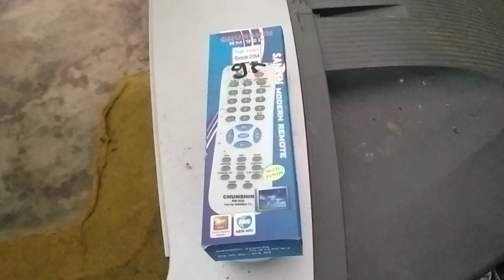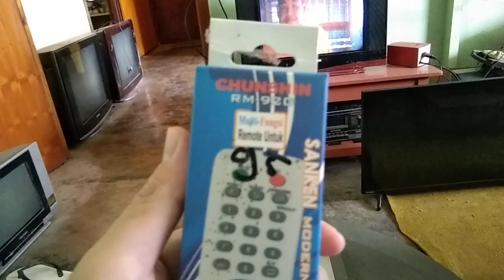Remot tv Sanken valencia